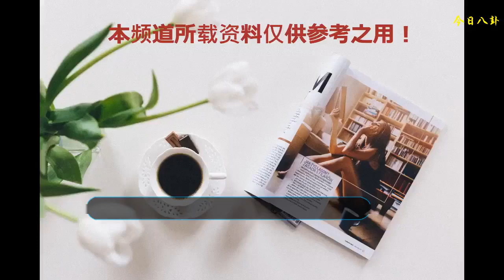盤點擁有“國民”稱呼的五位明星，王思聰上榜，第一當之無愧！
不知道從何時起，“國民”二字就進入了大家的心里。不知道從何時起大家形容人的也用了“國民”二字了，所以現在要用“國民”二字形容一個人，真的是很榮幸的。想想娛樂圈里 的明星，也有很多都是有“國民”頭銜的，他們是靠自己的顏值和演技，或者背景而得來的。所以大家也都很同意這樣的稱呼哦對，不過夜會有人不同意。
    5、國民大姐：劉敏濤
    劉敏濤在《偽裝者》中飾演胡歌，王凱，靳東三位男神的大姐，她可是絕對的“國民大姐”啊。
    4、國民校草：李易峰
    李易峰，國民校草。在學校時被稱為校草，參加選秀成名后而獲封。
    3、國名老公：王思聰
王思聰最令人印象深刻的莫過于那句“我交朋友不在乎有沒有錢，反正都沒有我有錢”！他的微博下面每天都會有大量的男性和女性粉絲留言叫其老公，真是讓人羨慕嫉妒恨啊！據悉，王思聰曾在微博舉行抽獎活動，轉發量高達139萬，把新浪微博的服務器都給搞癱瘓了.
    2、國民閨女：關曉彤
    好像就是從《好先生》播出后開始的，大家才叫她“國民閨女”的吧！在里面雖然是個叛逆的年齡，而且做了許多叛逆的事情，可是大家還是喜歡她。只能說明她把“閨女”二字演的很像，而且也讓很多家長有所體會吧！
    1、國民媳婦：海清
    海清先后在不少的電視劇里演過媳婦的角色，如《雙面膠》《蝸居》《媳婦的美好時代》等，海青媳婦的表演功夫真是好的不得了。也憑借《媳婦的美好時代》獲得了幾項大獎，自然是當之無愧的“國民媳婦”，一想到電視劇里的媳婦形象就會首先想到她。
    以上這五位擁有國民稱號的明星，你最喜歡哪一位呢？歡迎在評論區留言！